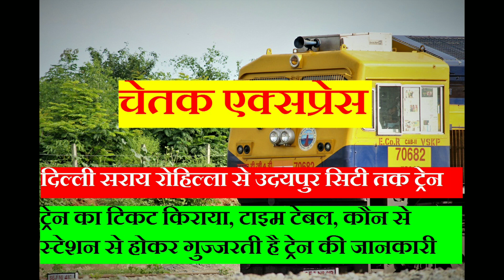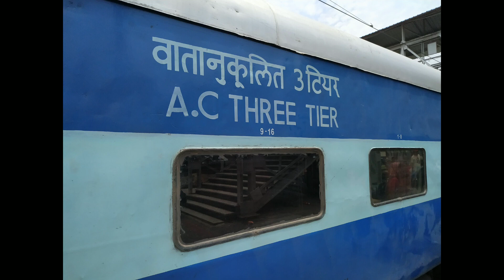चेतक एक्सप्रेस | Chetak Express | Delhi sarai Rohilla To Udaipur city | 12981 Train Information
For business enquiry - 12982/81 उदयपुर सिटी दिल्ली सराय रोहिल्ला चेतक एक्सप्रेस भारतीय रेलवे से संबंधित एक सुपरफास्ट एक्सप्रेस ट्रेन है - उत्तर पश्चिम रेलवे ज़ोन जो उदयपुर सिटी और दिल्ली सराय रोहिल्ला के बीच भारत में चलती है।

यह ट्रेन संख्या 12982 के रूप में उदयपुर सिटी से दिल्ली सराय रोहिल्ला तक जाती है और ट्रेन संख्या 12981 के रूप में रिवर्स दिशा में राजस्थान, हरियाणा और दिल्ली राज्यों की सेवा करती है।

इसका नाम महाराणा प्रताप के प्रसिद्ध घोड़े - चेतक के नाम पर रखा गया है, जिन्हें राजस्थान के बालगृहों में अमर कर दिया गया है। पहले यह ट्रेन 2004 तक मीटर गेज एक्सप्रेस के रूप में चलती थी।

12982/81 उदयपुर सिटी दिल्ली सराय रोहिल्ला चेतक एक्सप्रेस उदयपुर सिटी से चित्तौड़गढ़ जंक्शन, अजमेर जंक्शन, फुलेरा जंक्शन, रिंगास जंक्शन, नीम-का-थाना, रेवाड़ी, गुड़गांव होकर दिल्ली सराय रोहिल्ला तक जाती है।

The 12982 / 81 Udaipur City Delhi Sarai Rohilla Chetak Express is a Superfast express train belonging to Indian Railways - North Western Railway zone that runs between Udaipur City and Delhi Sarai Rohilla in India.

It operates as train number 12982 from Udaipur City to Delhi Sarai Rohilla and as train number 12981 in the reverse direction serving the states of Rajasthan, Haryana & Delhi.

It is named after the legendary horse of Maharana Pratap - Chetak who has been immortalized in the ballards of Rajasthan. Previously this train ran as a Meter Gauge Express till 2004.

The 12982 / 81 Udaipur City Delhi Sarai Rohilla Chetak Express runs from Udaipur City via Chittaurgarh Junction, Ajmer Junction, Phulera Junction, Ringas Junction, Neem-Ka-Thana, Rewari, Gurgaon to Delhi Sarai Rohilla.